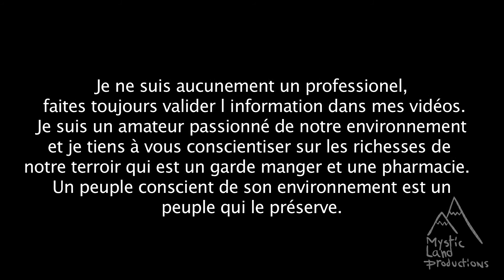Segment Polypore Écailleux et Pleurote du peuplier comp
Petit vidéo sur quelques champignons printanier, toujours informatif et un peu farfelu avec nul autre que votre Beaulac vulgaire préféré, me... Si vous aimez, partagez Québec !!!